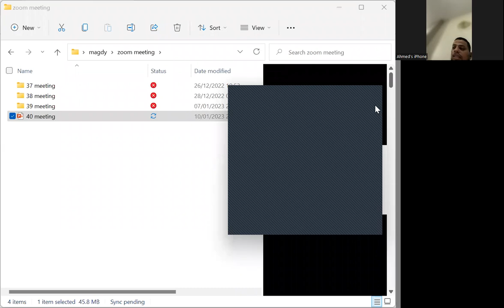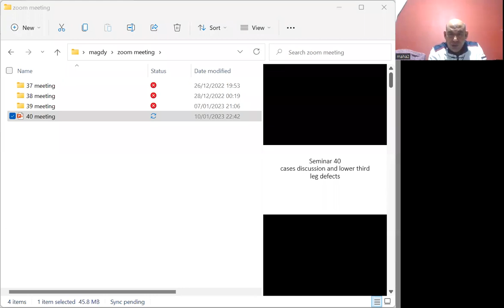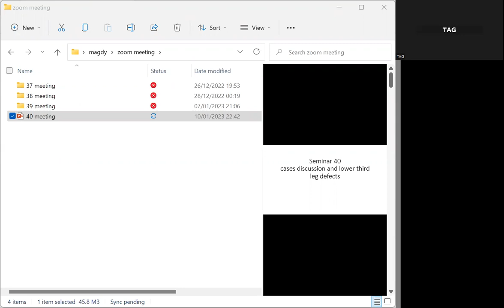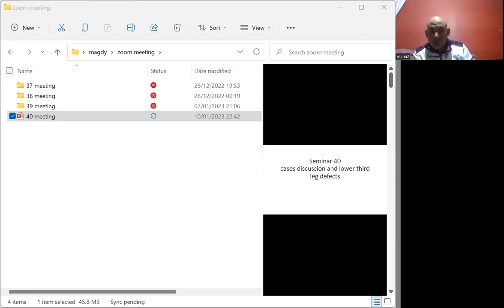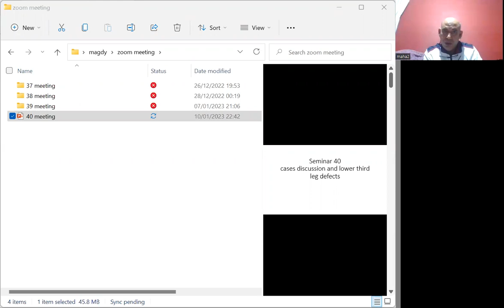seminar 40, second part: sheet for traumatic case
a child 12 year, with trauma to the face and leg. haw to take a history? analysis of each point, how to do clinical examination ?